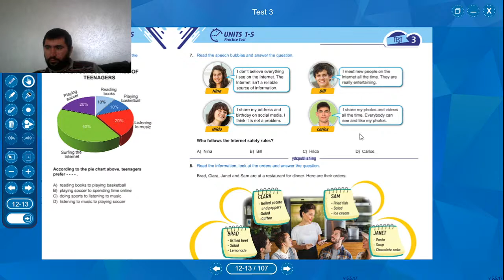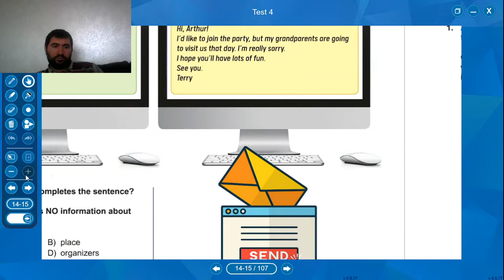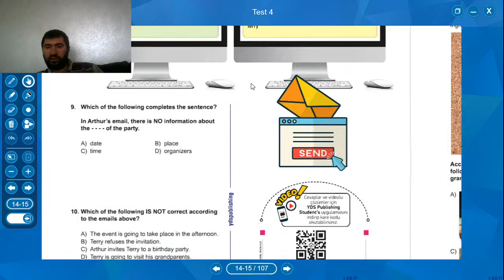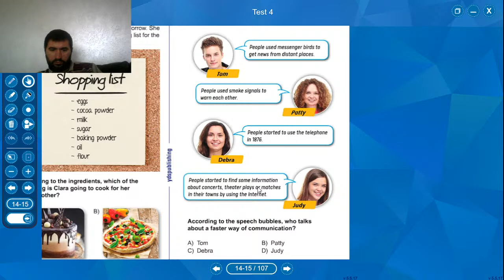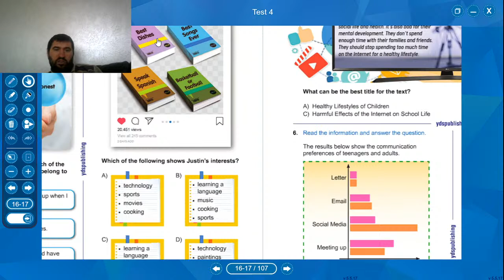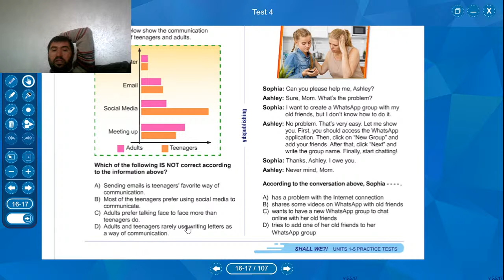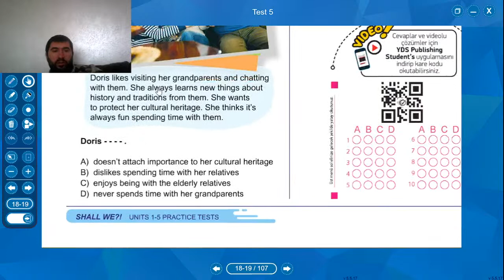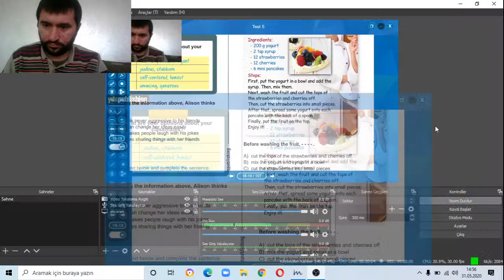8. SINIF LGS SHALL WE DENEMELERİNİN ÇÖZÜMÜ TEST3 - TEST4